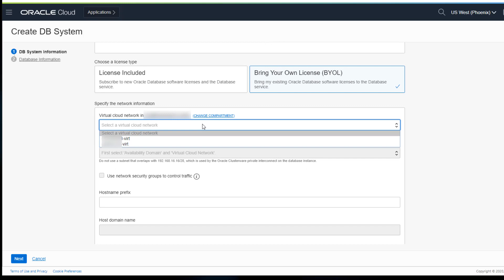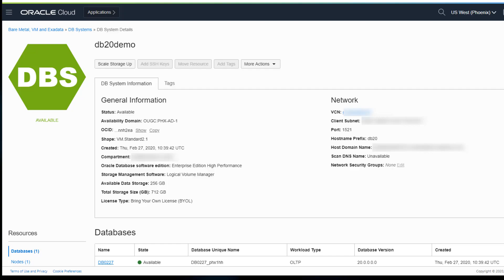Installing your 20c database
Your quick HOW-TO video to create your 20c preview instance on Oracle Cloud. Just a few clicks and you will be connected in no time.